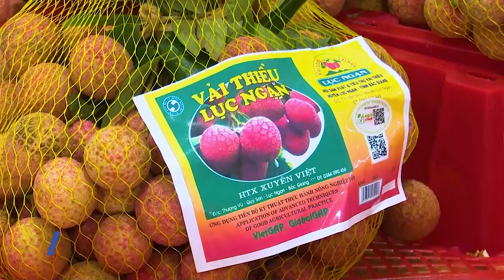Bắc Giang - Kết nối giao thương tiêu thụ vải thiều sang Hoa Kỳ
Niên vụ vải thiều 2023, tỉnh Bắc Giang dự kiến đạt sản lượng khoảng 180.000 tấn. Với số lượng lớn và trong thời gian ngắn, ngay từ bây giờ, các cơ quan chức năng đang tập trung đẩy mạnh hoạt động xúc tiến thương mại, tìm đầu ra cho loại quả này…